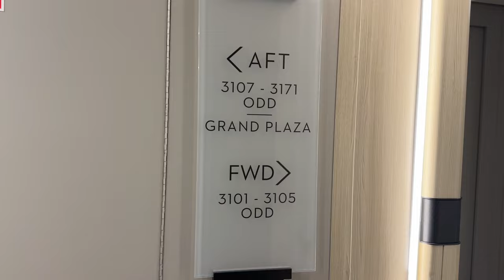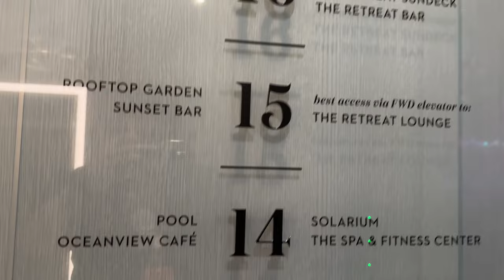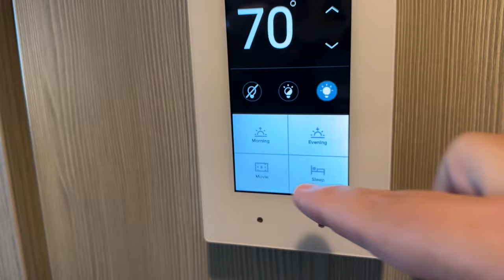Embarkation Day for Celebrity Apex with Ocean View Room Tour #3111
Going on board of another amazing cruise on Celebrity Apex! Took the Brightline Train to Fort Lauderdale from Orlando which is always a smooth comfortable ride, then Uber to the Port Everglades to embark this new adventure!
This video features Oceanview Cafe, Sunset Bar, other parts of the ship and our room tour for the Ocean View #3111 .